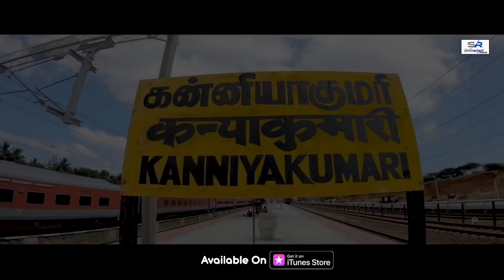Kanniya Kumari - Video Song | Suman Thapar | Navjit Singh | New Romantic Punjabi Song | FFR Punjabi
Friday Fun Records Punjabi Presents Superhit Punjabi New Song "Kanniya Kumari " Sung By Suman Thapar, Penned By "Harjit Karahe wala " And Music By "Navjit Singh"

Credits :

¶Song : Kanniya Kumari
¶Singer : Suman Thapar
¶Music : Navjit Singh
¶Lyrics : Harjit Karahe wala
¶Post Production : Edit Room (Shahkot)
¶Editor/Director : Kuldeep Singh
¶Special Thanks :  Harpreet Singh
¶Label  - Friday Fun Records Punjabi

Make sure to give us a Thumbs Up 👍👍 if you Like the Song...
Friday Fun Records (FFR) is a new age music company, focused on independent artists and music from across the world, across genres and languages. With our expertise in the music industry we provide the best in marketing and social media support to artists and bands